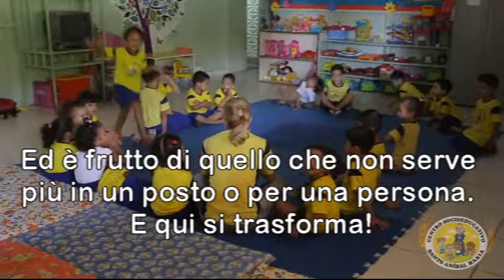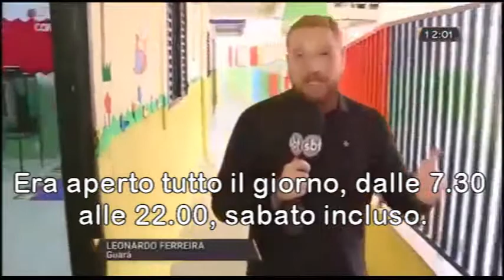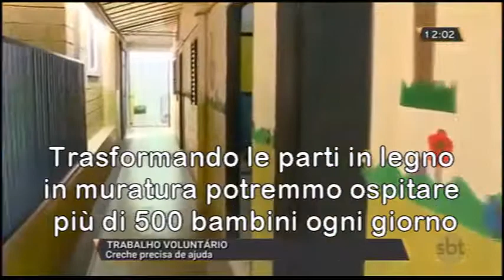Video Centro Educativo S Annibale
Diane Galdino, Missionaria Rogazionista, è impegnata con i "meninos de rua" a Guará II, città satellite di Brasilia.